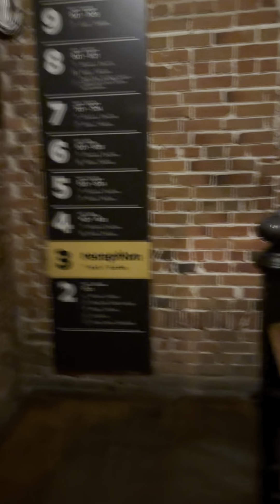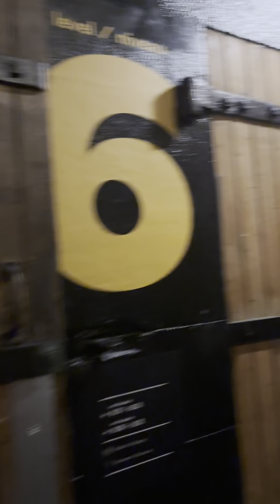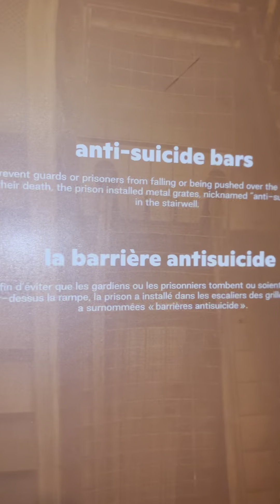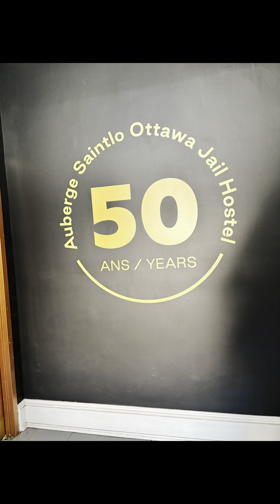Tour of an actual former prison in Ottawa, Canada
A brief tour of what used to be an actual prison from 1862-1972. It’s interesting that people from all walks of life can be curious enough to spend a night in what used to be someone’s hell. Funny how the human curious mind is wired 😂.
More fascinating is the fact that barely one year after they stopped imprisoning people there, they turned it to a hostel and began making money from the same place that people used to locked it 😂 ingenious! In Nigeria if you like put Aeroplane inside, nobody would ever visit because of our superstitious beliefs 🤣🏃‍♀️🏃‍♀️🏃‍♀️